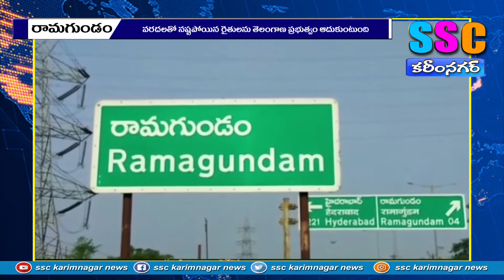నష్టపోయిన రైతులను ఆదుకుంటాం ...SSC NEWS KARIMNAGAR– 16.07.2022